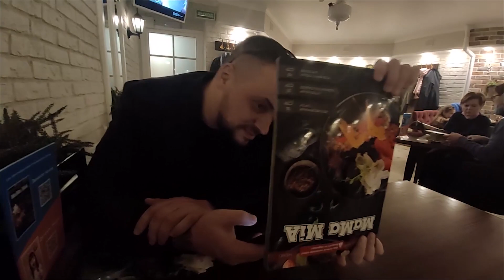ЦИРК г. Тула. Шоу фонтанов. Тульский цирк.